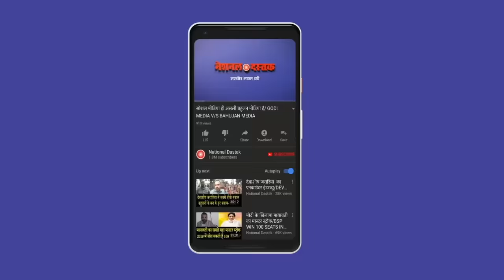शम्भू कुमार सिंह का बड़ा इंटरव्यू | SPECIAL INTERVIEW OF SHAMBHU KUMAR SINGH